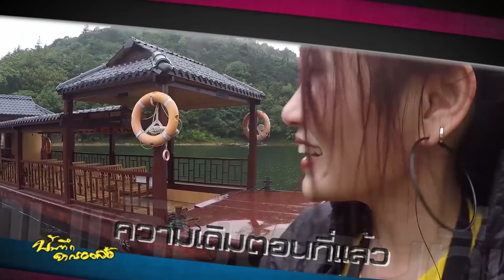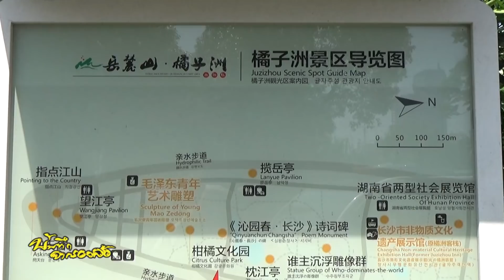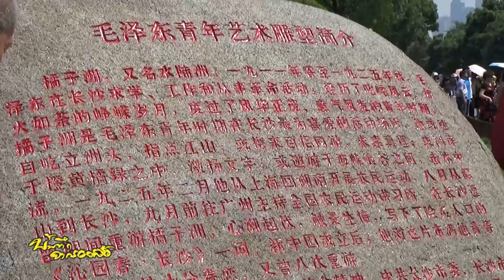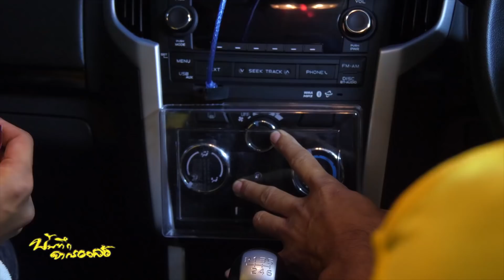บันทึกจากรอยล้อ : ตอน ISUZU Max Challenge EP2 [22 มิ.ย.62]ช่อง Nation TV22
1. รายการโทรทัศน์ "B-Drive" รู้จริงเรื่องรถ ออกอากาศทุกวันอาทิตย์
2. รายการโทรทัศน์ "Drive 'N Ride ขับขี่ไปด้วยกัน ออกอากาศทุกพฤหัสบดี เวลา 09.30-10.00 น. ทาง Nation Channel
3. รายการโทรทัศน์ "รู้เรื่องรถกับพัฒนเดช" ออกอากาศทุกวันอาทิตย์ เวลา 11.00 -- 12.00 น. ทาง Nation Channel
4. รายการโทรทัศน์ "บันทึกจากรอยล้อ" ออกอากาศทุกวันเสาร์
5. รายการวิทยุ "Auto Variety" ทุกวันจันทร์ -- เสาร์
6. รายการวิทยุ "Autocar Magazine On Air" ทุกวันจันทร์ -- ศุกร์
7. รายการวิทยุ "Auto On Air" ทุกวันจันทร์ -- เสาร์
8. รายการวิทยุ "C" ทุกอาทิตย์
9. นิตยสาร " Autocar Thailand " นิตยสารรถยนต์ชั้นนำซึ่งได้รับลิขสิทธิ์จากนิตยสาร AUTOCAR